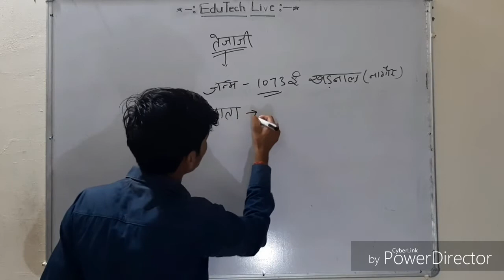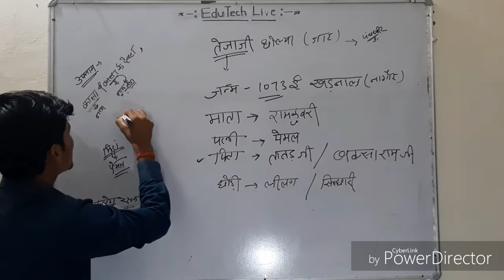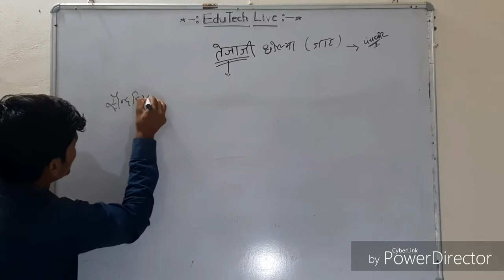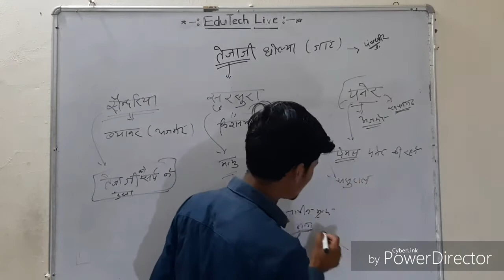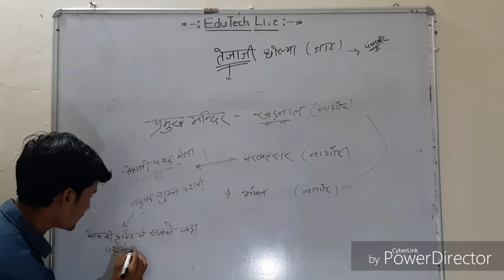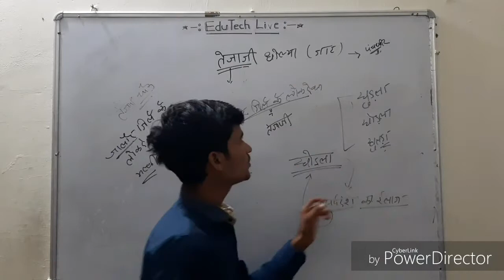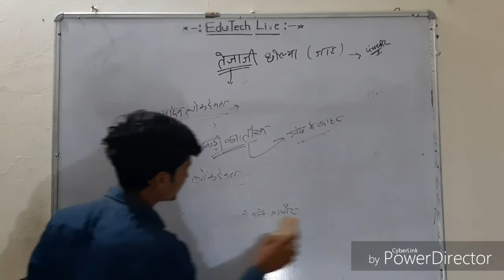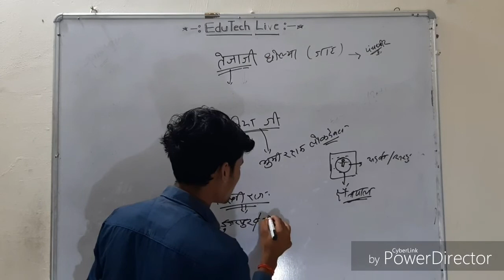राजस्थान के लोक देवता Part-5 || तेजाजी, फत्ताजी, मामादेव, देवबाबा || कला एवं संस्कृति || Raj GK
राजस्थान के लोकदेवता
वीर तेजाजी
वीर फत्ता जी
मामादेव
देवबाबा

पंच पीर
राजस्थान के पांच पीर
बाबा रामदेव जी
गोगाजी चौहान
पाबूजी राठौड़
हड़बूजी
मेहाजी माँगलिया
Rajasthank GK for RAS REET PATWAR RAJ POLICE PTET BSTC
Baba ramdevji
Rajasthank gk

Rajasthan high court 4th grade 2019 Gk
Rajasthan high court Group D 2019 Gk
Raj HC 2019Gk
High court vacancy 2019 rajasthan gk